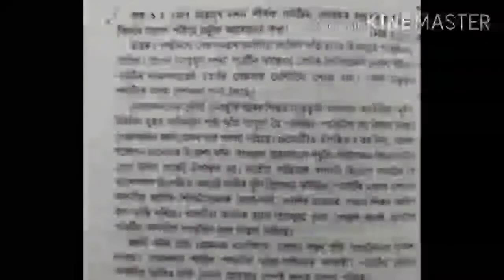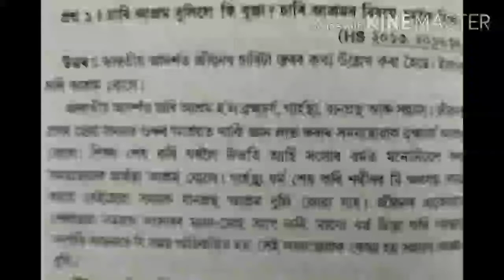HS ( FINAL) ASSAMESE IMPORTANT LONG QUESTIONS